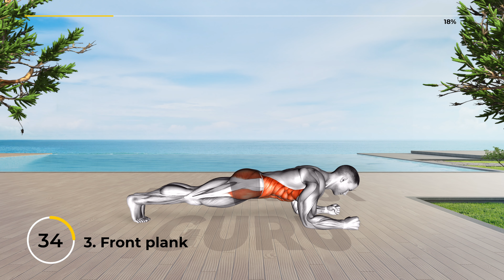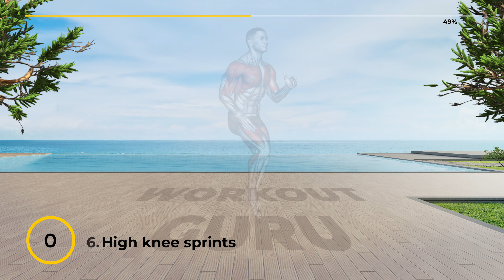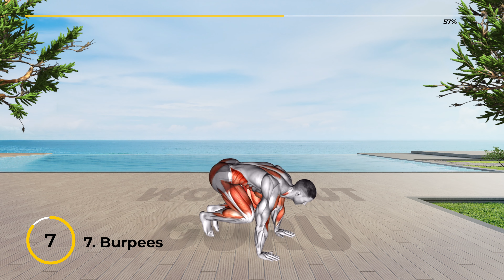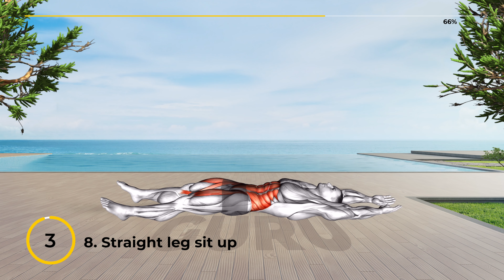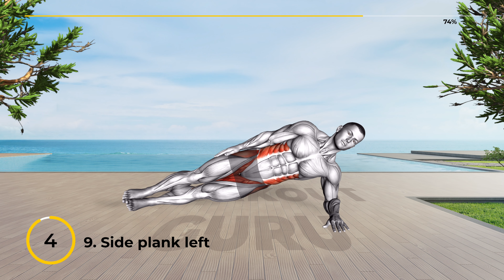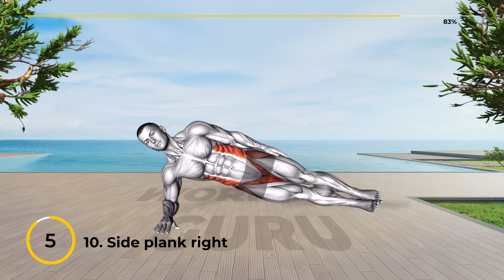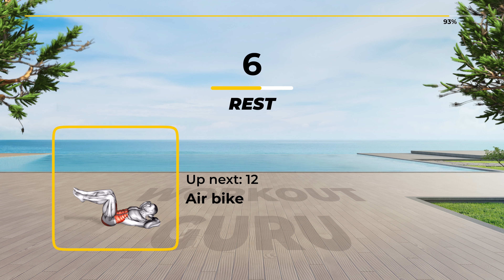Lose Belly Fat in 14 Days Challenge 🏆 Slim Down Belly Fat Exercises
Revitalize your well-being! 🌟 Explore our website for personalized workouts, nutrition tips, and invigorating exercises. Start your journey to a healthier you now! - - - - - - - - - - - - - - - - - - - 👉 Follow along with us for a 10 minute Lose Belly Fat in 14 Days Challenge 🏆 Slim Down Belly Fat Exercises, that will help increase your overall strength and endurance 💪

How to lose belly fat in 10 days? If you don't have time to go to the gym, try these 12 at-home exercises to help you lose belly fat for good! It will take you about 10 minutes to get rid of the excess. No visits to the gym, no additional equipment, and no excuses!

From this video you will know:
1. how to lose belly fat workout at home
2. how to lose belly fat workout plan
3. how to lose belly fat by workout
4. how to lose belly fat exercises beginners
5. how to lose belly fat by exercise at home

📆 Recommended Plan
Week 1 ✅ Do It 3 Day Per Week
Week 2 ✅ Do It 4 Day Per Week
Week 3 ✅ Do It 5 Day Per Week
Week 4 ✅ Do It 6 Day Per Week ( 1 Day Rest )

⏰ Timecodes ⏰
00:00 Exercises to lose belly fat for men
00:13 1. Jumping jack
01:13 2. Mountain climber
02:13 3. Front plank
03:13 4. Flutter kicks
04:13 5. Russian twist
05:13 6. High knee sprints
06:13 7. Burpees
07:13 8. Straight leg sit up
08:13 9. Side plank left
09:13 10. Side plank right
10:13 11. Butt Kicks
11:13 12. Air bike